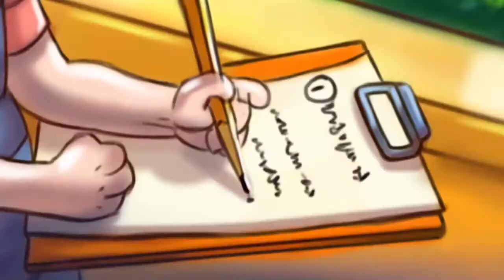Сказки о Фазиленде 5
10 уникальных образовательных сказок, которые учат детей и их родителей управлять сном и использовать этот навык в различных целях повседневной жизни. Для чтения перед сном. Первая в мире книга для обучения детей осознанным сновидениям!

Озвучил Илья Кнабенгоф (Илья Черт, группа "Пилот")
Художник Андрей Гудков